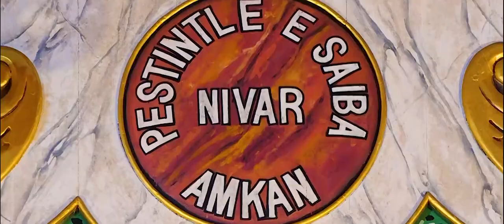ಸಾಂತ್ ಸೆಬೆಸ್ತ್ಯಾಂವ್ |Sant Sebestyavm Hymm | St Sebastian Church | Bendur | Mangalore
Album :  kristacche Sakxi
Lyrics :  Fr Michael Santhumayor
Hymm name : Sant Sebestyavm
Singer :  Galdin D Souza
An Initiative by St Sebastian Church Bendur Media Committe

Uploaded by Sanjay D'souza , Bendur Media Committee 2020